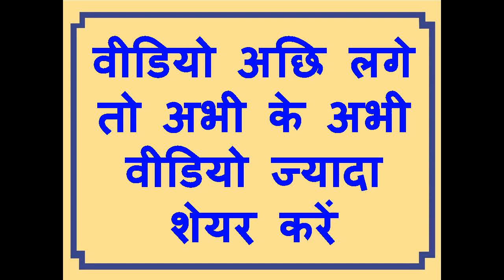वशीकरण आज रात १२ बजे फ़ोन आएगा प्यार का १२ बजते ही फ़ोन देखना